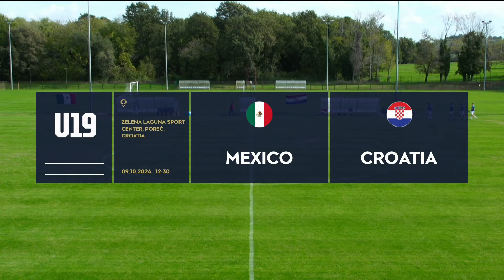HRVATSKA U-19 vs MEKSIKO U-19 1:1 (prijateljska utakmica)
Sažetak prijateljske utakmice između Hrvatske U-19 i Meksika U-19 (1:1).